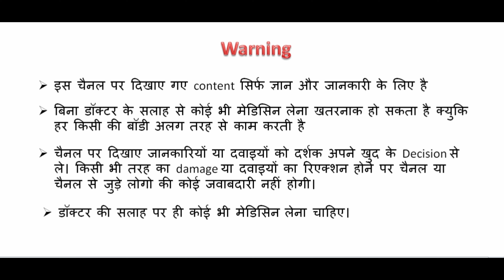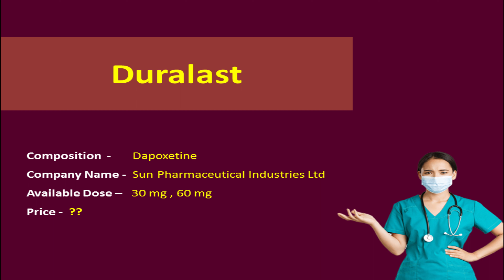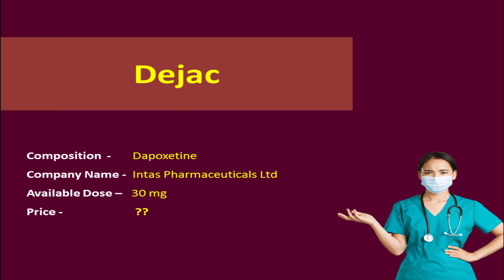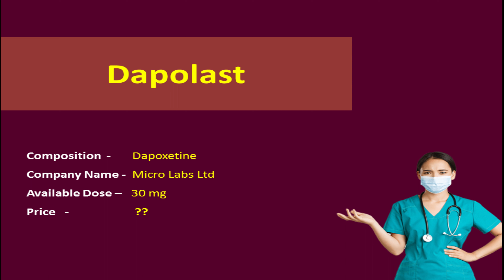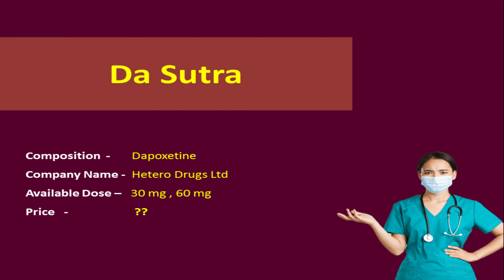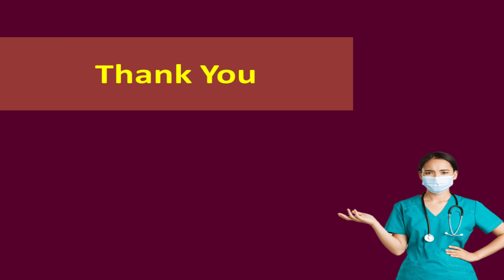Dapoxetine brand name in india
Hello,
Aaj main batane wale h ki ,Dapoxetine tablet ke kaun kaun se brand india me available hai ? kis company ka le?? kitna price hai ? en sare sawalo ke jawab es video me dunga to , video ko pura jarur dekhe taki ek v detail miss na ho .

search-
depoxetine tablet uses,
depoxetine tablet uses and review,
depoxetine tablet 30mg in hindi,
depoxetine tablet 30mg,
depoxetine tablet 30mg bangla,
depoxetine hydrochloride tablets 30mg,
depoxetine 60mg uses in hindi,
depoxetine tablet 30mg telugu,
depoxetine tablet uses in telugu,
depoxetine ,
shighrapatan ka ilaj by khan sir,
shighrapatan le liye gogasan,
shighrapatan ka ilaj,
shighrapatan ko kaise thik keya jaye,
shighrapatan kya hota hai in hindi,
shighrapatan se bachne ke liye kya karen,
shighrapatan kaise thik hota hai,
earlier discharge,